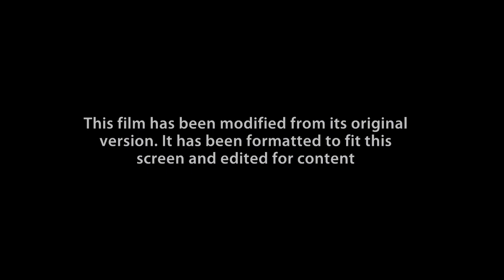[REVAMP] Film Modified (Fit this screen and edited for content version)